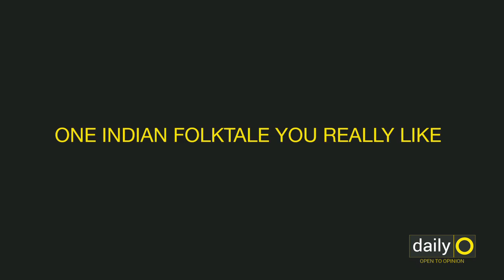Cornelia Funke on the unique challenge in writing children fiction